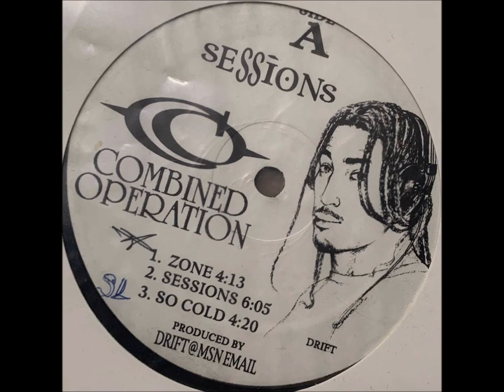Combined Operation - So Cold